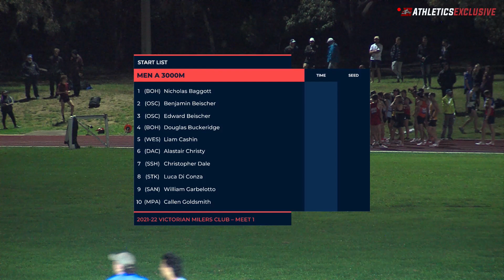Andre Waring battles for the win in the Men's A 3000m // aeTV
Men A 3000m: 2021-22 Victorian Milers Club - Meet 1